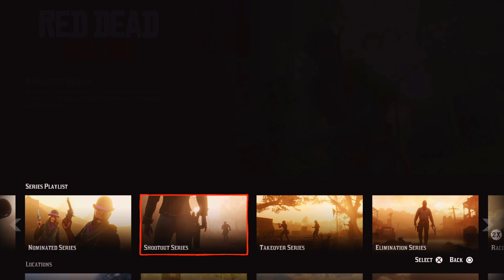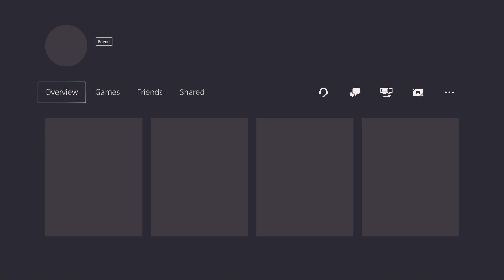RDR2 Online Daily Challenges 5/13 & Madam Nazar location - RDR2 May 13 2023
Red Dead Online:   @RockstarGames

How to complete all to day's daily challenges in Red Dead Online.
You will get all info in this Red Dead Online Daily Challenges guide video.

If you want to help this channel  - please consider supporting it through
the following options:

Thank you for your support, I really appreciate it.

Video tags and topics:

red dead online, rdr2 online, rdr2 collector, red dead redemption 2, rdr2 daily challenges,